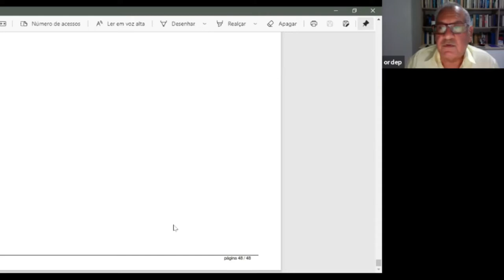Veja o compacto da Sessão Ordinária da Academia de Letras da Bahia que elegeu Maria Bethânia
Sessão Ordinária da Academia de Letras da Bahia, do dia 11 de outubro de 2021, em que Maria Bethânia foi imortalizada na Cadeira 18.

Maria Bethânia é eleita para a Academia de Letras da Bahia

A cantora Maria Bethânia foi eleita para a Academia de Letras da Bahia, para a cadeira 18, antes ocupada por Waldir Freitas Oliveira. A nova acadêmica será a 5º titular da cadeira cujo patrono é Zacarias de Góes e Vasconcelos.

Com uma longuíssima e exitosa carreira na música, Maria Bethânia sempre foi uma defensora das letras, divulgando em seus espetáculos as obras de nomes como Fernando Pessoa, Clarice Lispector, Sophia de Mello Breyner Andresen, Guimarães Rosa e outros. Além disso, também escreveu e divulgou textos de sua própria autoria, tendo pontuais incursões na composição. A cantora recebeu da Universidade Federal da Bahia, o título de -Doutora Honoris Causa, por sua contribuição a música brasileira.